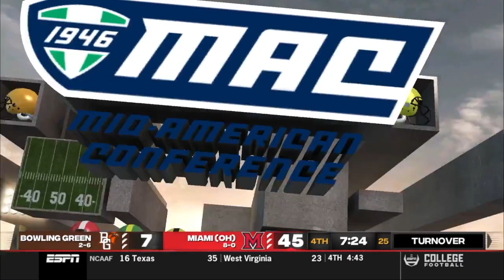THE BEST Q-B YOU HAVE NEVER HEARD OF! | NCAA 14 MIAMI OHIO DYNASTY | Ep. 12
Welcome back Redhawks fans. This week we head out on the road to take on Western Michigan and their sneaky good offense. Coach Johnson wants to put an emphasis on the run game, but can we get these two back going this week?